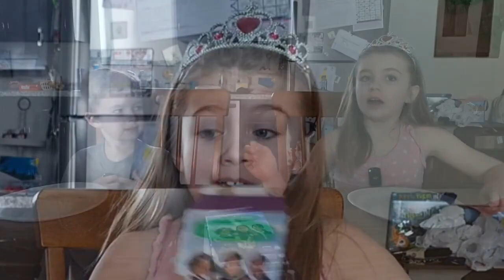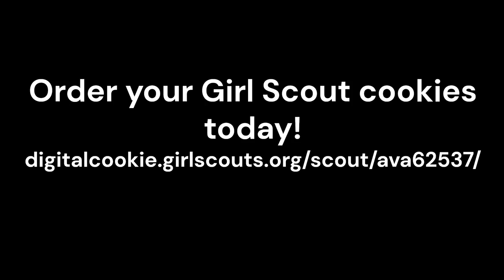The Real Cookies That Hackers Need...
📚 Resources:
Enroll in my Courses (search for Tyler Ramsbey)

I'm happy to announce that I have created my first sponsored video!!

In this video, I provide a deep dive (with the help of some assistants) on the kinds of cookies we really need to talk about in the infosec community.